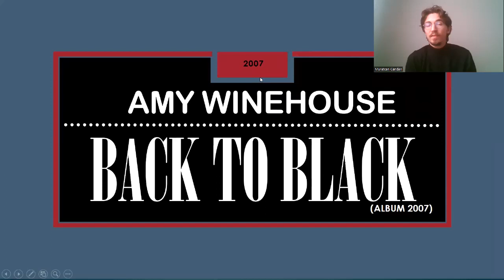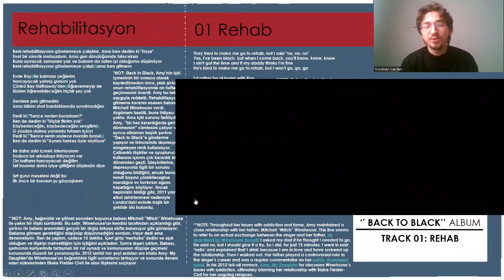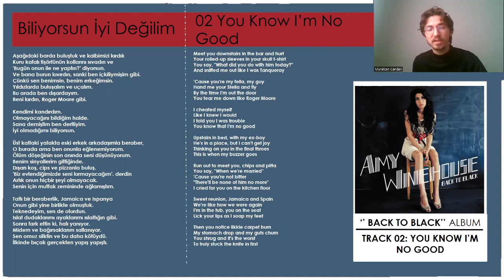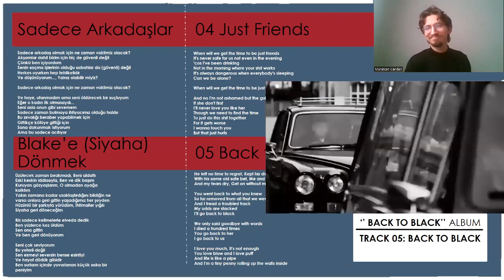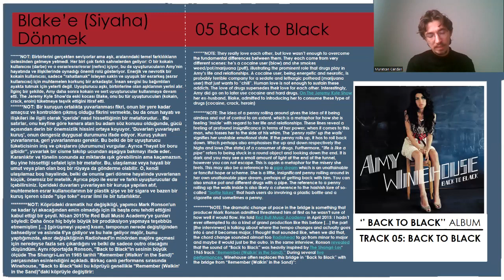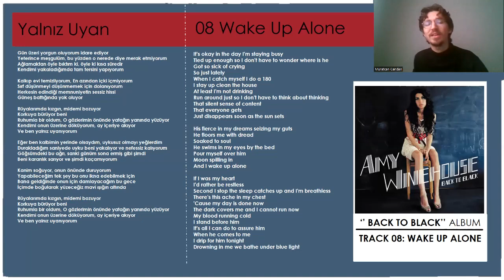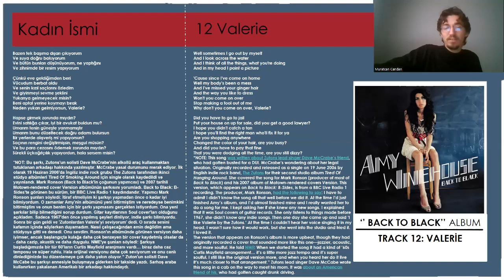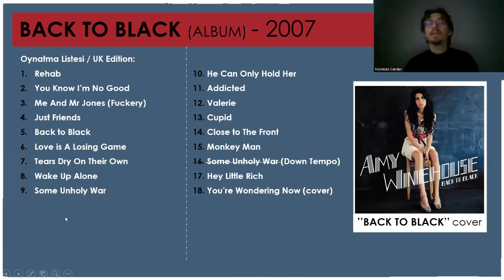Amy Winehouse Back to Black Album Tepki / İnceleme / Reaction / Review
01 Rehab
02 You Know I’m No Good
03 Me And Mr Jones (Fuckery)
04 Just Friends
05 Back to Black
06 Love is A Losing Game
07 Tears Dry On Their Own
08 Wake Up Alone
09 Some Unholy War
10 He Can Only Hold Her
11 Addicted
12 Valerie
13 Cupid
14 Close to The Front
15 Monkey Man
16 Hey Little Rich